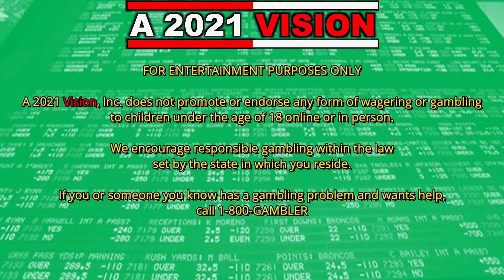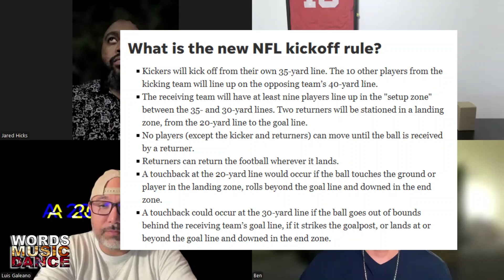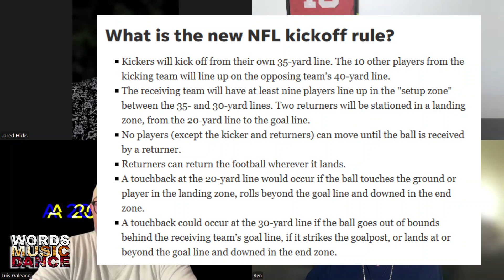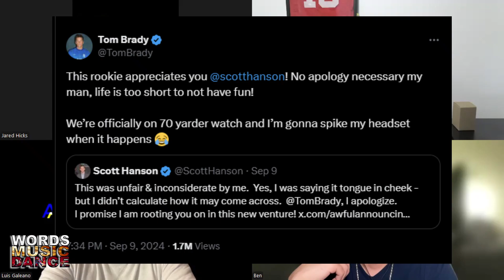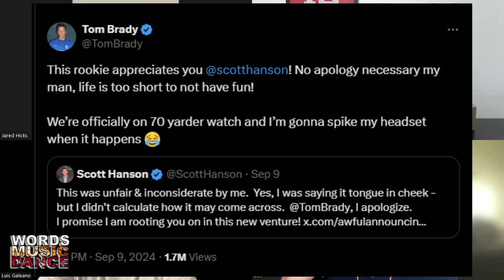Words Music Dance ~ Episode 140 "The 2024 NFL Season"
Intro - 0:00
New NFL Kickoff Rule - 4:47
Super Bowl LIX Halftime Show Announcement - 11:37
Tom Brady: Color Commentator - 32:04
Lou's NY Giants - 44:35
Ben's IND Colts - 52:33
Jared's BAL Ravens - 59:29
Paul's SF 49ers - 1:07:44
In Conclusion - 1:34:34

🍦Cream Team Threads ~ Clothing to enrich your mindset and elevate hip hop fashion.

💰Use the invite link below, deposit and place any bet of $10 or more in order to unlock $50 in FanDuel Sportsbook Free Bets

🍽️Hey! You should check out Seated -- the app where you earn money back on every meal. Use my link below to sign up and you’ll get a $15 bonus after your first meal

***The opinions expressed in the following program are solely that of the guests.